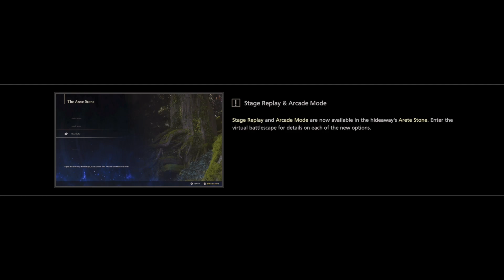Final Fantasy XVI | Episode 4 | Crowley Plays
Welcome to my playthough of Final Fantasy XVI. This will be 100% played on Twitch so why not come watch live? I hope you enjoy!